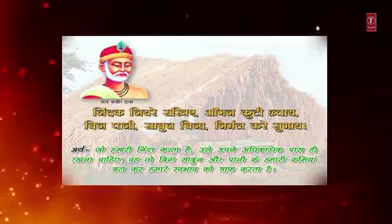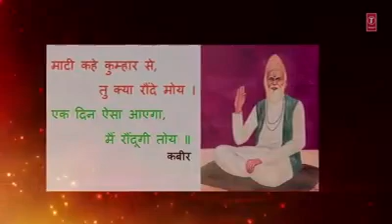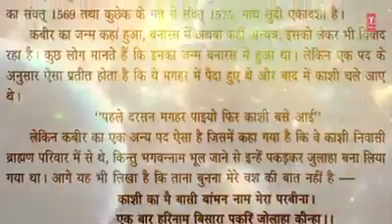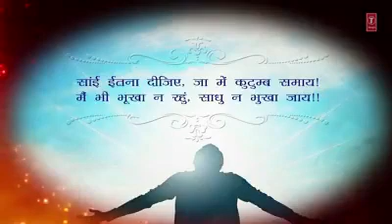Kabir Vani || Gulsan Kumar || Dharmic Music || Full Hd Videos || New Bhagti Song